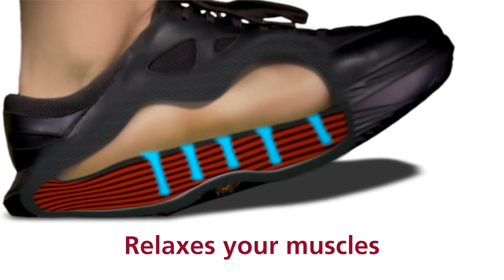Folk musician Christian Alder took inspiration from star athletes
Christian Alder of the ‘Sängerfreunde’ singing troupe repairs and sells household appliances as his day job. He recently acquired a new office space and equipped it with a standing desk and kybun mat. When visiting customers, Alder, who is based in Urnäsch, Switzerland, also wears kybun shoes – and has had positive experiences doing so. These shoes make him feel like he’s walking on feathers. Plus, the shoes and the kybun mat have also improved his posture. He first learned of these shoes with special soles from star athletes.